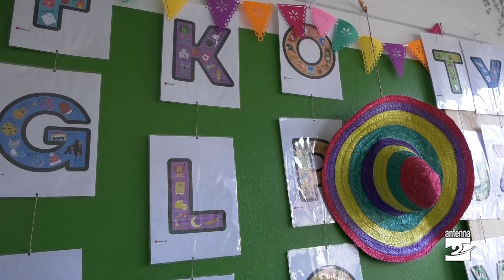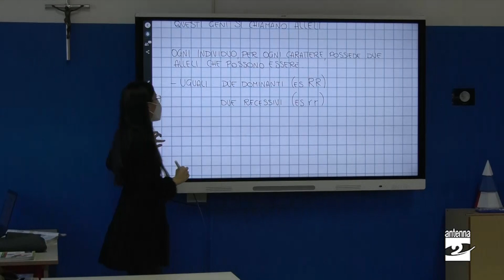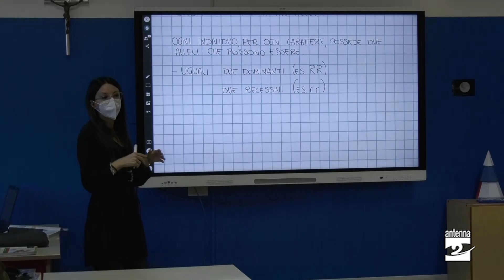Leffe, nuove aule didattiche alle medie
Tempo di novità per le scuole medie di Leffe e per i suoi studenti. Lo scorso week end sono state inaugurate le nuove aule didattiche, riqualificate e rinnovate dall’amministrazione comunale e per i ragazzi c’è una grossa novità, l’apprendimento Dada, un innovazione pedagogica didattica che consentirà loro di vivere la scuola in un altro modo